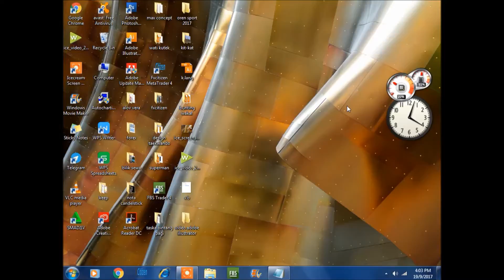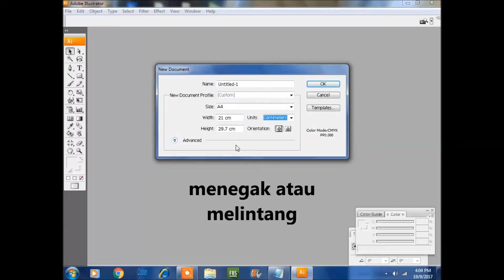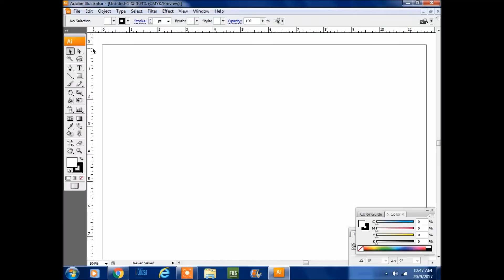adobe illustrator cs 3 part 1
Pelajari dari awal adobe illustrator